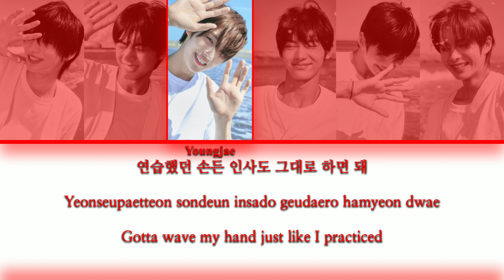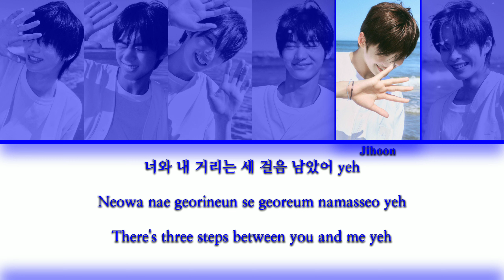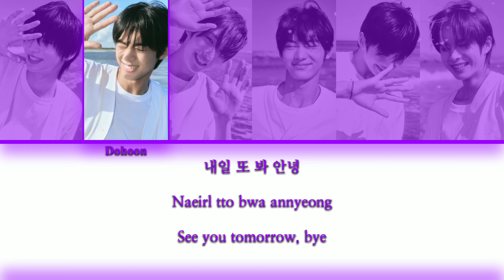TWS (투어스) - plot twist (첫 만남은 계획대로 되지 않아) {Color Coded Lyrics}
TWS finally debuted and I've been listening to their album nonstop!!! I'm so glad they brought back the fresh boys style!! It's very joyful and good to dance!!!

I didn't check anything about them before their debut, so everything is new for me!! I'm still wondering who's gonna be my bias (maybe Shinyu?), do you know yours? ^^

I plan to post more of their songs soon! I'm so glad their debut showcase had four performances!! It's perfect to make videos!!!

Song: plot twist (첫 만남은 계획대로 되지 않아)
Album: TWS 1st Mini Album 'Sparkling Blue' - EP
Artist: TWS (투어스)